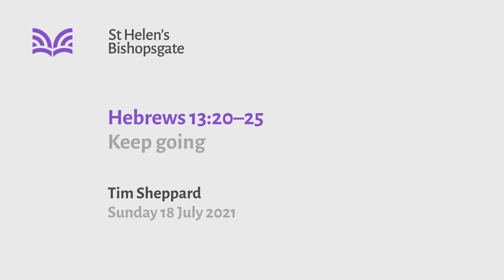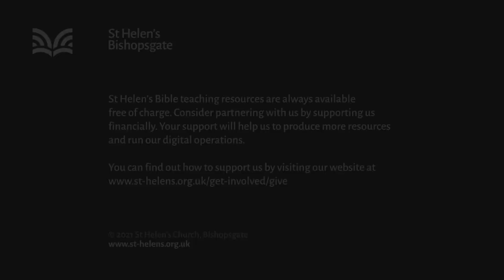Hebrews 13:20-25 Keep going (SA21/029)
"Keep going" - Will I make it to the end? At the close of Hebrews, these famous verses pick up the great lessons of the book - reminding us what God has done and why we can trust him to get us over the finish line.

Series title: Eyes fixed, lives changed (4pm)
Speaker: Tim Sheppard
Bible passage: Hebrews 13:20-25